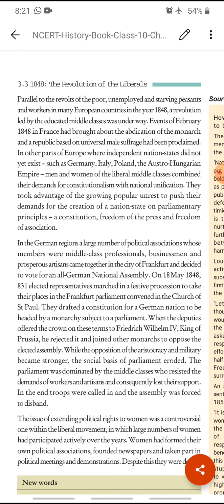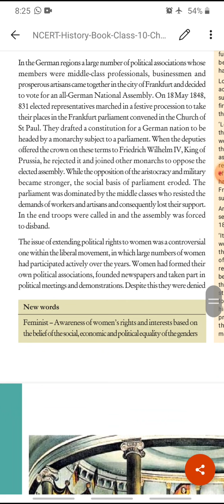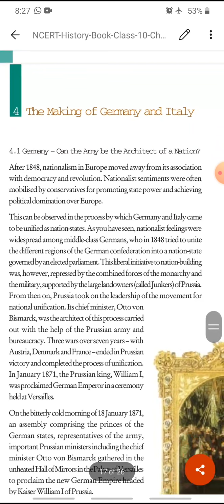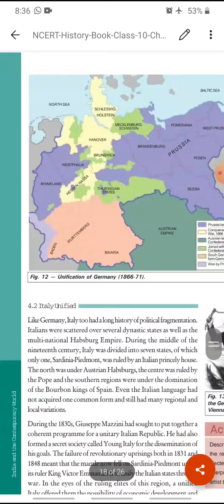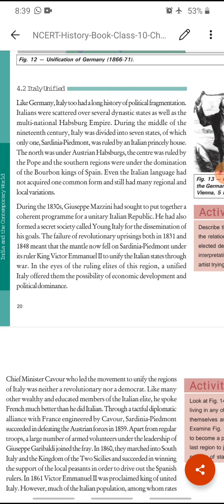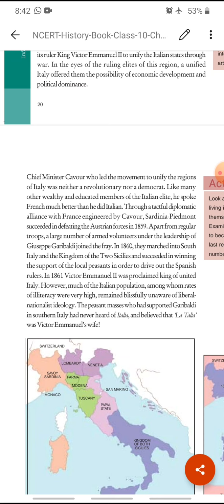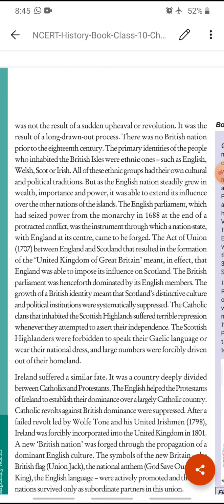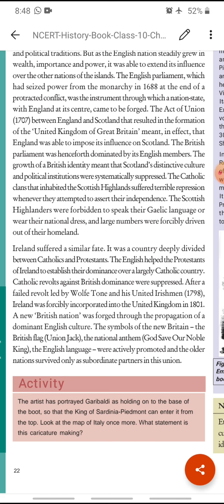ClCBSE_Class_10_History_Ch_1_Rise_of_Nationalism_video4_date11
Thank You. ClCBSE_Class_10_History_Ch_1_Rise_of_Nationalism_video4_date11